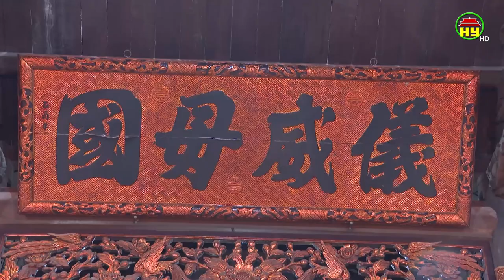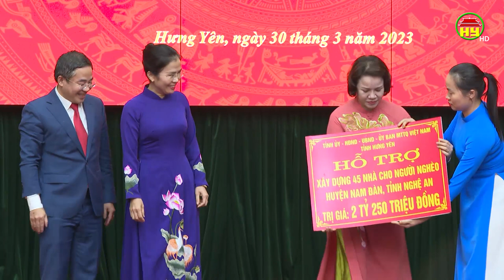Ban thường vụ Tỉnh uỷ Hưng Yên và Nghệ An trao đổi kinh nghiệm, ký kết hợp tác cùng phát triển